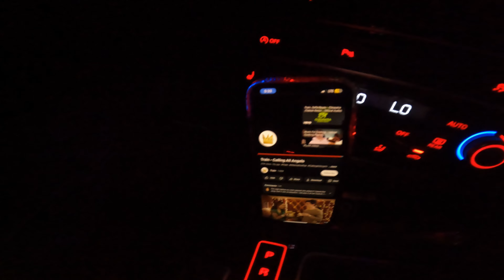Venice Beach, Venice Beach Boardwalk, Road Trip Tearanie Driving